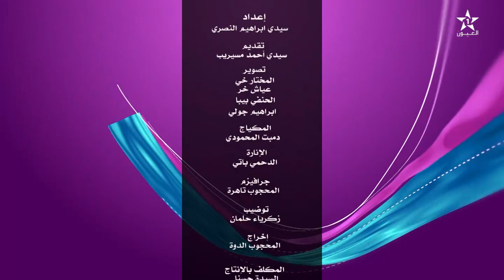ep 12/2019 جسر الإحسان